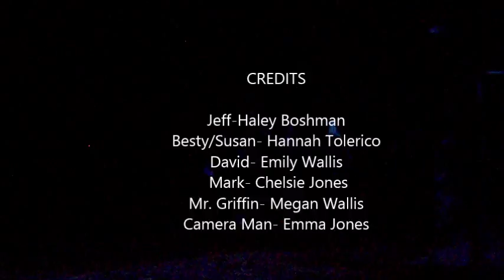Killing Mr Griffin Video.mp4